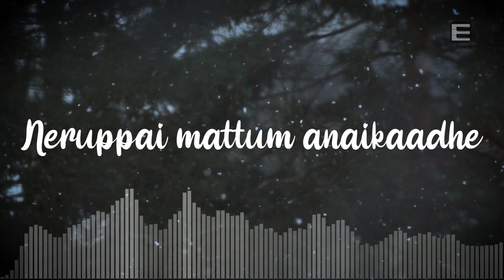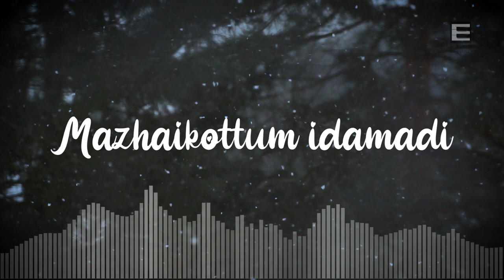PANI MALARE | Song | Suneesh K S | Feroz Khan | Eesh Musicals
This a Slow Love song "𝐏𝐀𝐍𝐈 𝐌𝐀𝐋𝐀𝐑𝐄"
Production : Eesh Musicals
Lyrics : Feroz Khan
Sung and Visualization : Suneesh K S

Follow Artists on
Suneesh K S